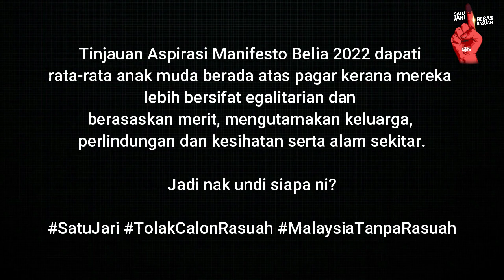Dah tahu nak undi siapa?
Buat kali pertama, empat parti baharu akan bertanding dalam PRU15, sekali gus menghangatkan suasana politik Malaysia.

Siapa pilihan anak muda untuk memimpin negara?